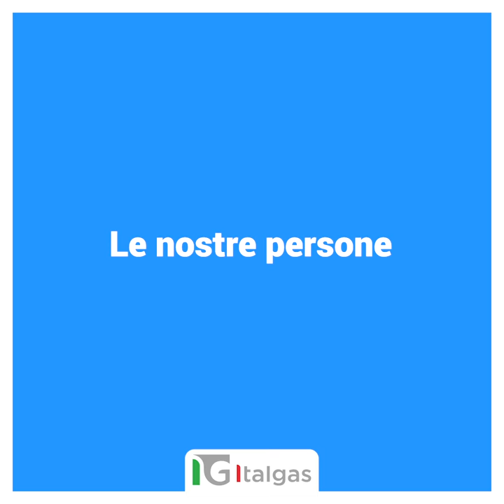Le persone di Italgas: il motore della nostra azienda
Buona festa dei lavoratori da Italgas!